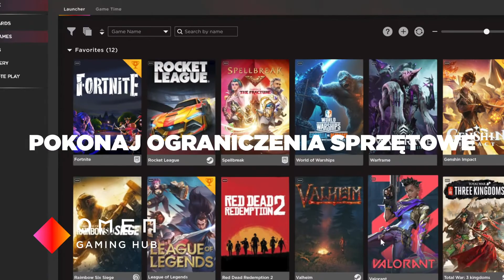Zabierz komputer biurkowy gdzie chcesz!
GRASZ JAK W DOMU
Przepraszamy, Twój komputer stacjonarny został w jakiś sposób uwięziony w laptopie, ale nie martw się, ma tam przyjaciół: baterię o genialnie długim czasie pracy, niesamowity system dźwięku prosto z Danii, wyświetlacz z bardzo szybkim odświeżaniem i mechaniczną klawiaturę, która klika.